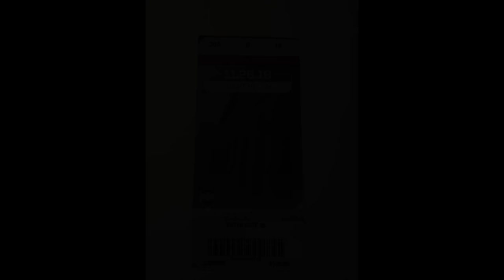Ohio State Football vs Michigan 2016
Video and still photo footage that I shot on my iPhone 7 Plus before, during and after "The Game".